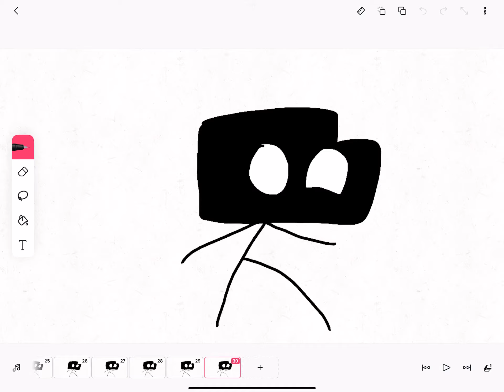Fnf Ron bloodshed but he’s Stickmin